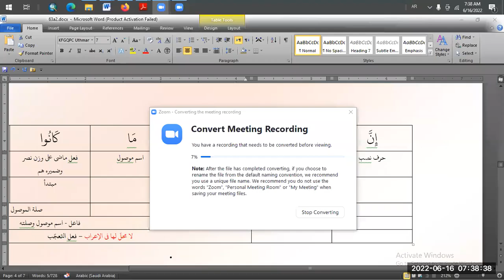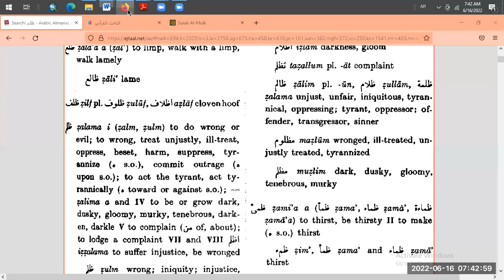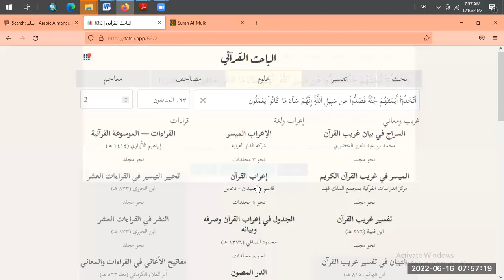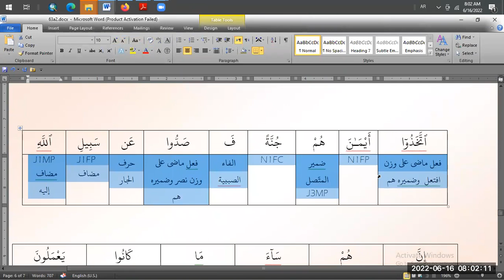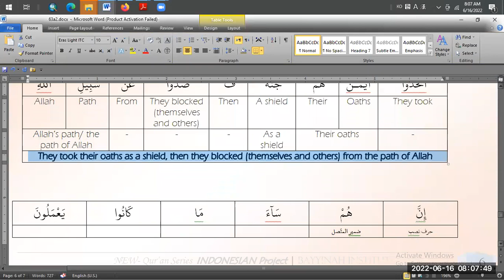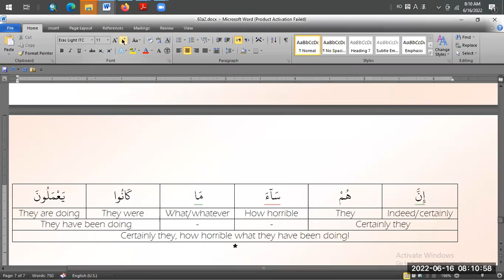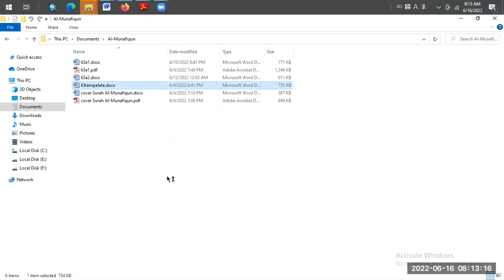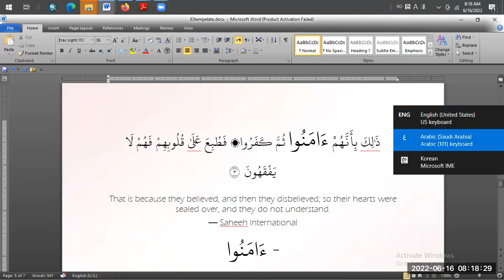Diskusi Surat Al-Munafiqun D09b - Reading I'raab, Translation A2, start A3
A special edition of "Quran Series Project" : Bahasa Project - Surah Al-Munafiqun.